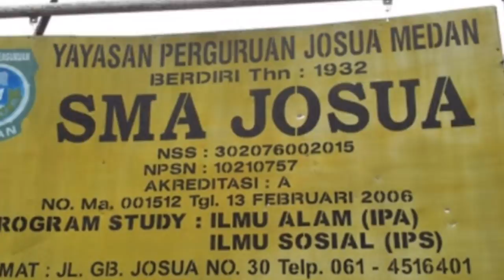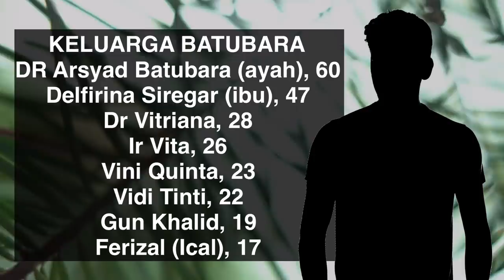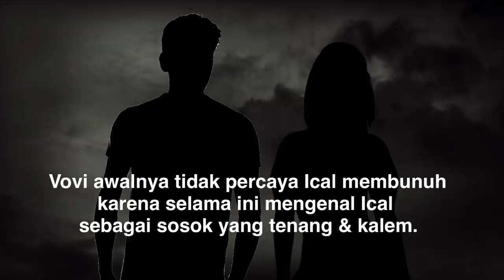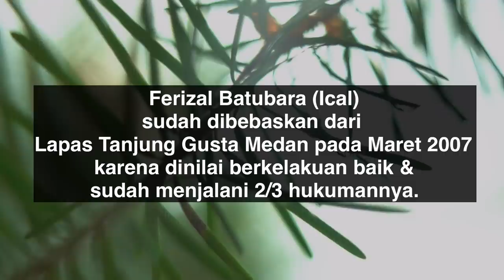PUNCAK KEMARAHAN ICAL FERIZAL | KASUS ICAL DARI MEDAN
Pada Oktober 1998, Ical, remaja yang dikenal pendiam & santun melakukan perbuatan keji yang menggegerkan kota Medan.
Free pictures & videos: Pixabay, Pexels